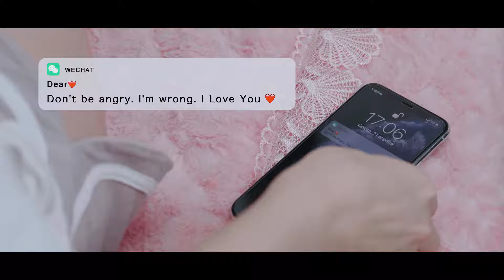Ainyrose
AINYROSE A NEW WAY TO EXPRESS LOVE   Online Store Focused On Produced Forever Preserved Rose Since 2011 Sale First in The World.